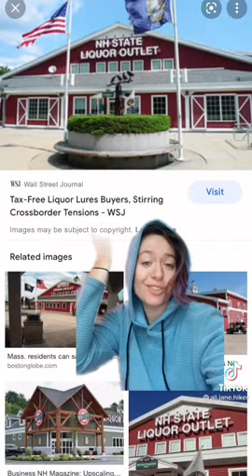This is My House! Come on in!